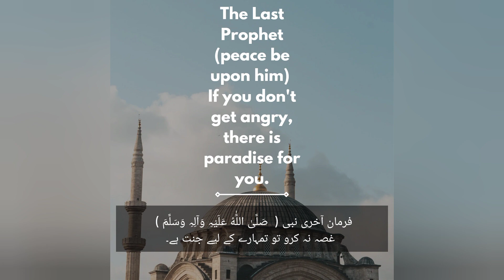Amazing Leftover Roti Skewers Recipe 😋 by Amazing Things | Easy and Quick Potato Snacks Recipes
Your Search's
Tea Time Snacks
Amazing Things
Teatime snacks Recipes
Potato Snacks
Teatime snacks recipe by Amazing Things
FOOD FUN29
Leftover Snacks recipe
Easy and quick snacks
Yummy snacks
Ramadan special recipe
Ramadan recipe
Aftar Recipe